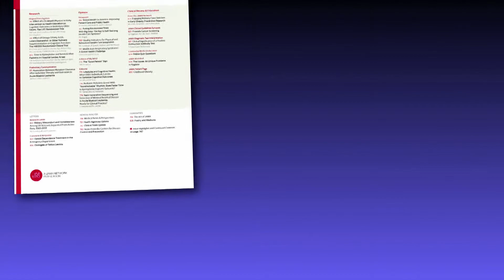Activity Intervention vs Health Education in Sedentary Older Adults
A new study compared moderate exercise with a health education program to see which one would better preserve cognitive function in older adults.